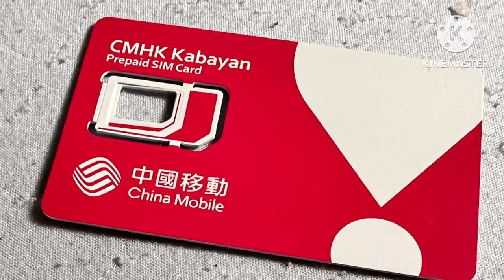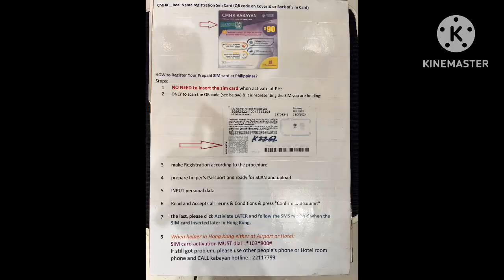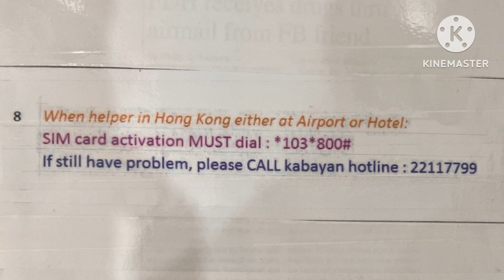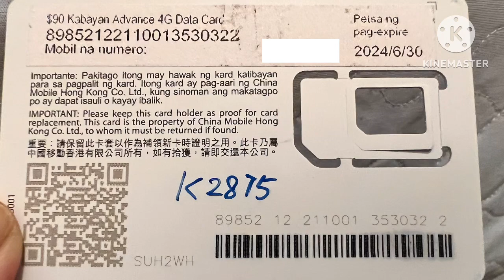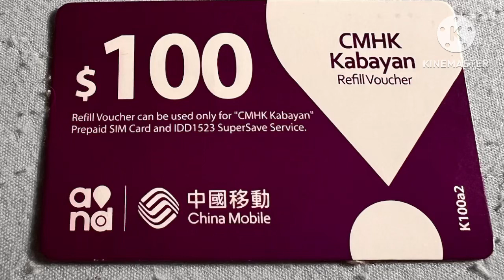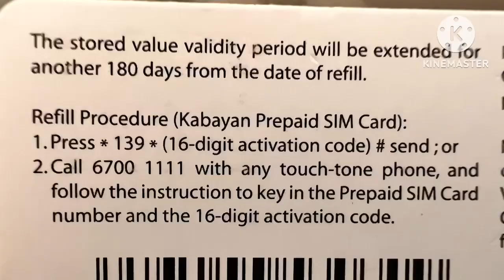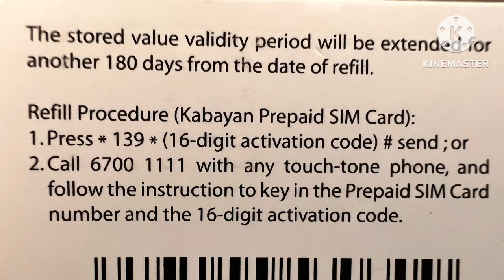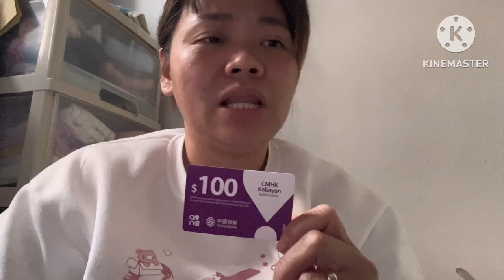Paano nga ba mag register at magkaLoad sa Kabayan SimCard sa Hong Kong? 🇭🇰 Part 1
Hi mga kaswizzy! Kayo ba ay nakatanggap ng ganitong klaseng sim card? Worry ba kayo kung maactivate ba ito o hindi? Makakapag-internet ka ba agad after ng registration? This video na mapapanuod ninyo ay ishashare ko sa inyo kung paano nga ba gamitin at iactivate ang simcard na ito!

Eto po sa explanation about registration of simcard

🎯Paano nga ba magregister ng Kabayan SimCard once dumating ka na sa bansang Hong Kong?🇭🇰 Part 2